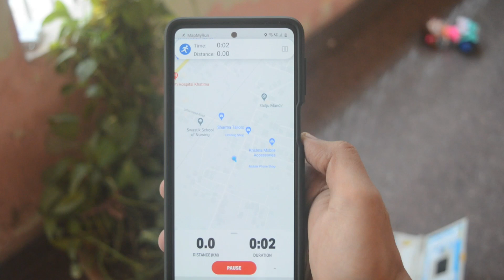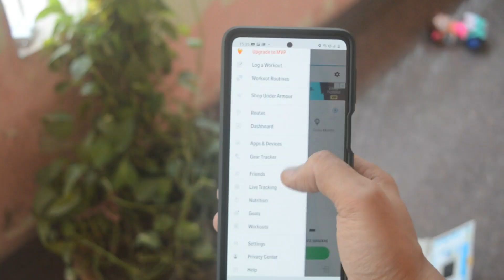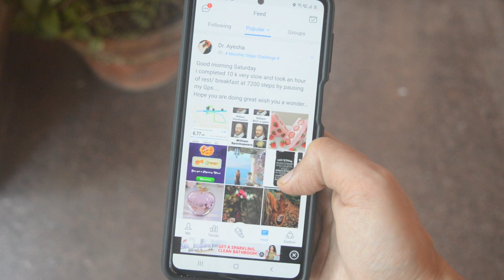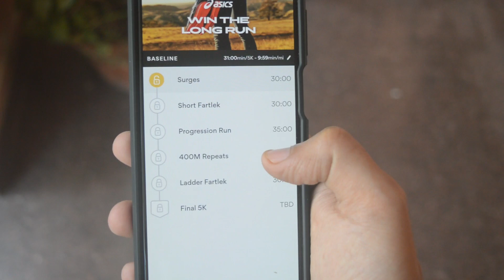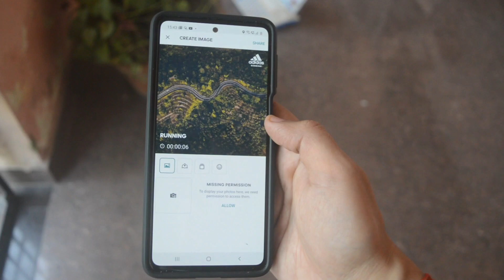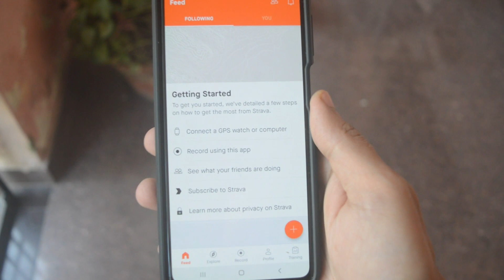The Best Running App In 2020 | Hindi | Best Fitness App For Running And Walking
Best 5 fitness app for running

In this vide we have covered the best running app in 2020 in hindi, these fitness apps are one of the best fitness app for running, jogging and walking, you can track your running pace, running distance, calories and different metrics of running .

These fitness apps does not need fitness trackers or smart watches to calculate the distance and calories burned during running or walking.

these running apps are totally free you can download it for free and they are avialable on both android and ios .

The Best Running App In 2020